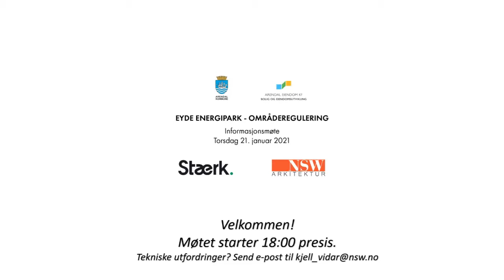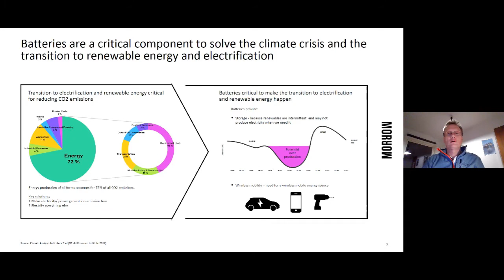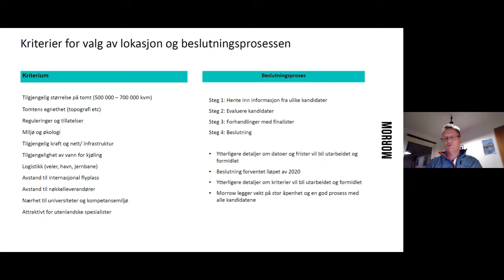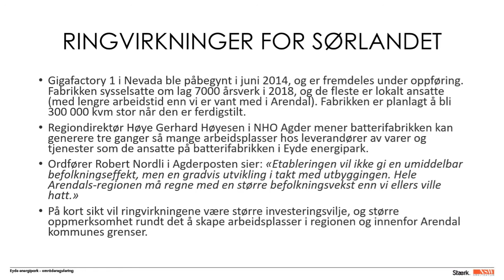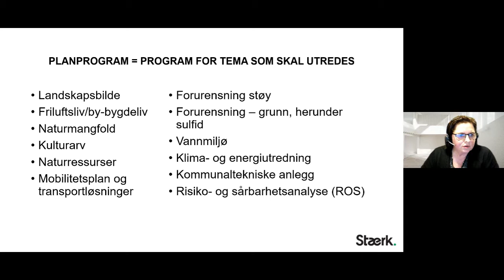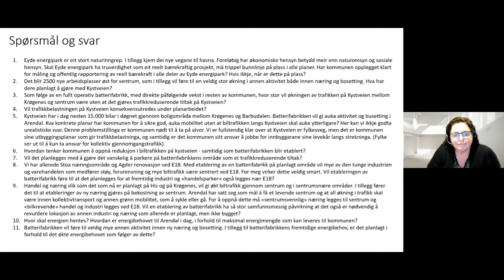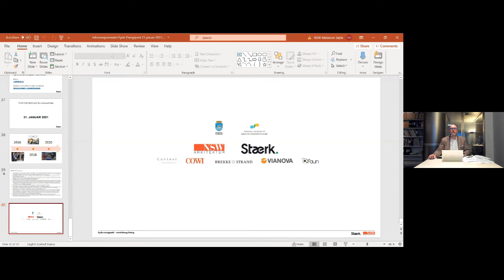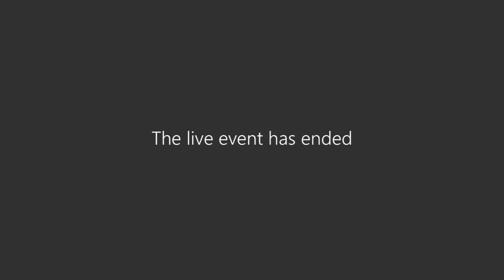Eyde energipark - informasjonsmøte 21.01.2021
Opptak av møte. Informasjon om oppstart av planarbeidet, foreløpige planer for batterifabrikken og prosessen med planarbeid og medvirkning.